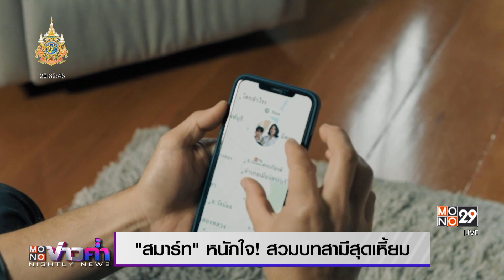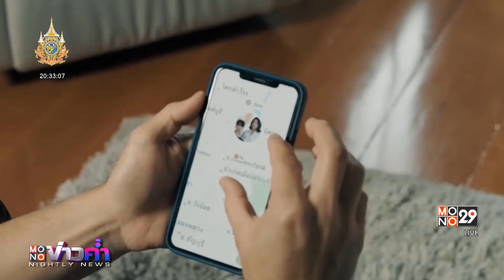“สมาร์ท” หนักใจ! สวมบทสามีสุดเหี้ยม | MONO ข่าวค่ำ | 16 มิ.ย. 67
มาต่อกันที่ซีรีส์แห่งปี “HANGOUT เปลือกรักปมลวง”  ที่ไต่ระดับสู่จุดพีกกันทุกสัปดาห์ กับปัญหาความรุนแรงในครอบครัว เมื่อบ้านไม่ใช่เซฟโซนอีกต่อไป ที่งานนี้ “สมาร์ท กฤษฎา” ยังยอมรับว่าลำบากใจสุดๆกับบทคุณสามีจอมเผด็จการ